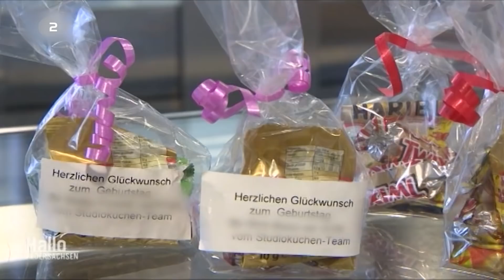Igitt, Datenschutz! Hazel Brugger zur DSGVO | heute-show vom 01.06.2018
Hinter der neuen Datenschutz-Grundverordnung der EU steht eine verrückte Idee: Wie wäre es, wenn wir Bürger selbst bestimmen könnten, was mit unseren Daten passiert?